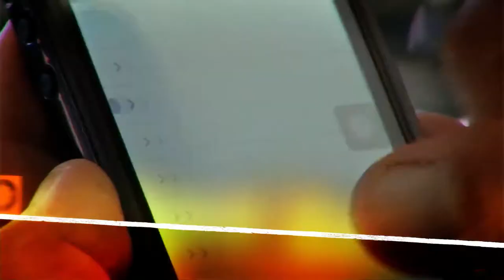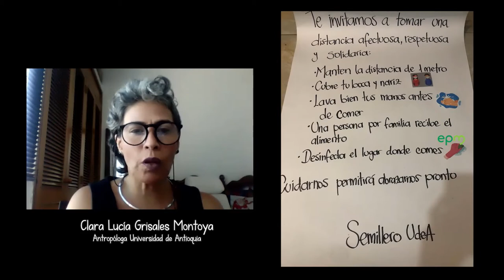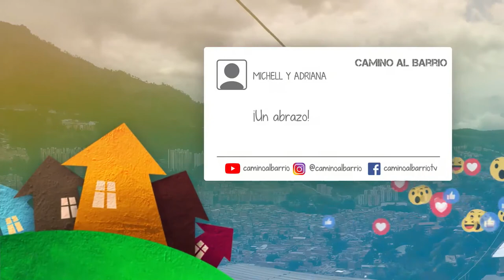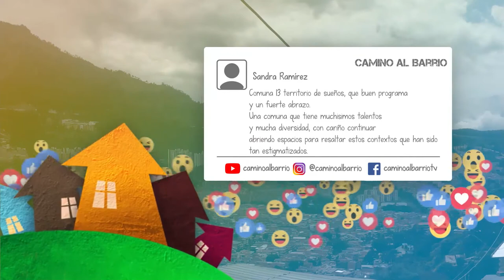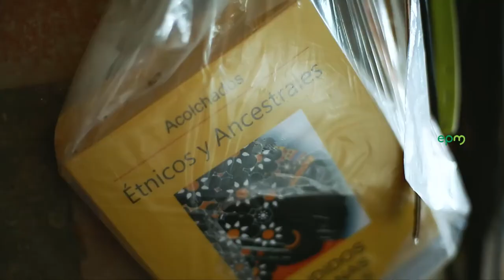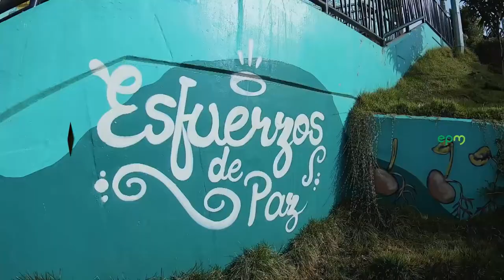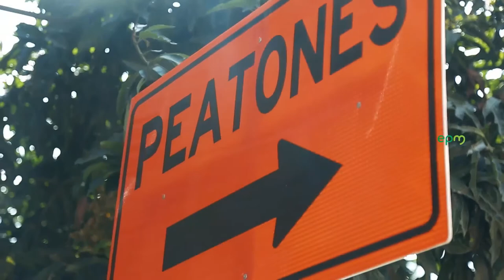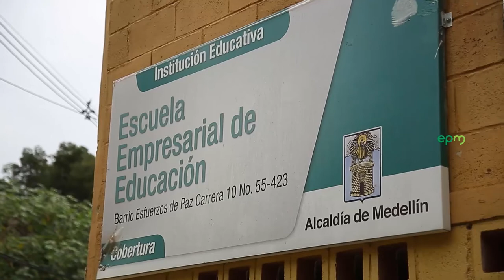Esfuerzos de paz [Camino al barrio] Telemedellín